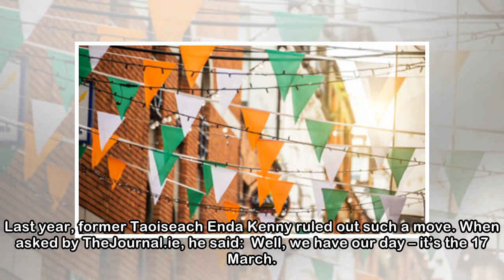Cabinet to discuss possibility of Ireland getting its own Independence Day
Image: Shutterstock/Daniel Heighton Image: Shutterstock/Daniel Heighton CABINET IS TO discuss the possibility of Ireland getting its own Independence Day. A prospective bill, which is to be debated in...